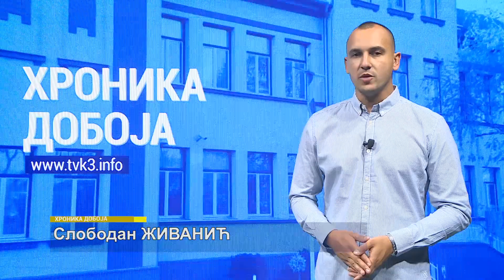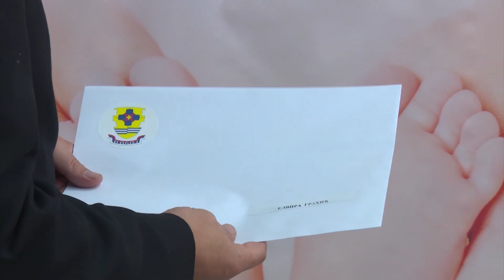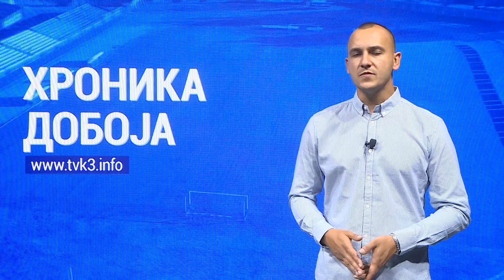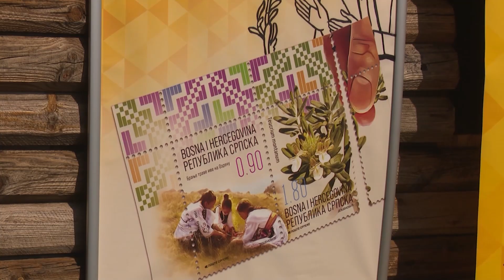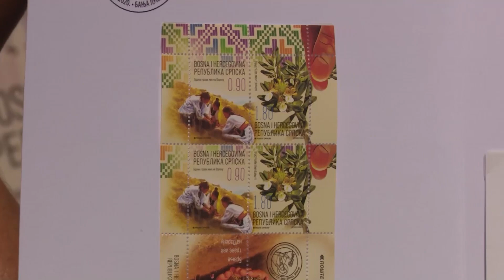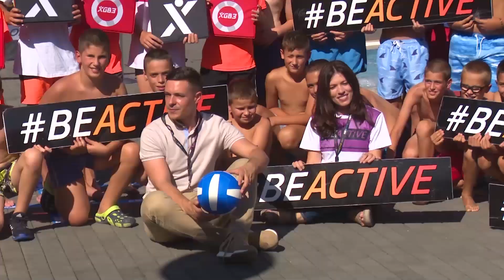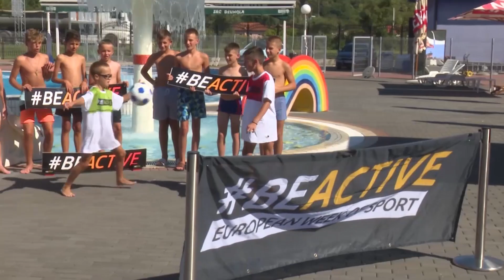HRONIKA DOBOJA TV K3 - 11. 09. 2020.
Voditelj: Slobodan Živanić

septembar 2020. godine